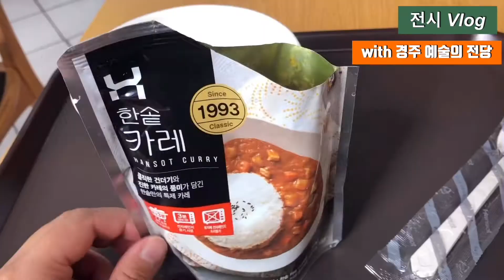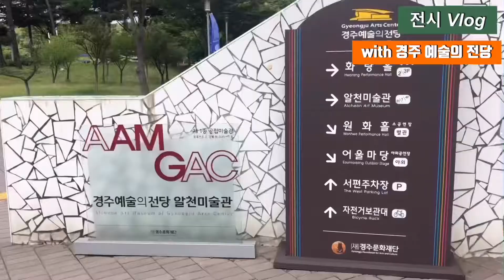[전시]The moment of life/경주 예술의 전당/신진작가의 첫 미술관 개인전과 전시영상/전시브이로그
안녕하세요.화정작가입니다^3^
오늘은요!전시 Vlog를 찍어봤습니다.
"The moment of lfie"라는 전시 제목이구요! 기간은 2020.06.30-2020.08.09일까지 진행되구요~
작가와의 만남은 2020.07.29일에 진행됩니다!
한솥 치즈 카레 맛있어요...많이 드세요!